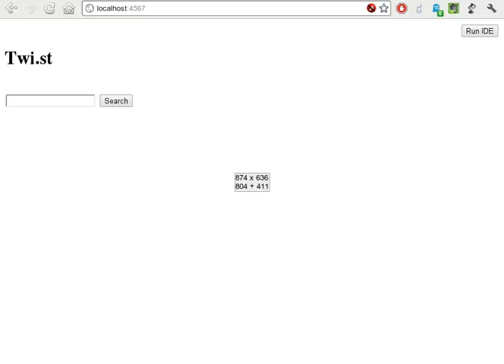Twi.st Demo: Auto-refreshing multiple timelines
Rendering a number of fancy Smalltalk objects as well as auto-refreshing multiple timelines